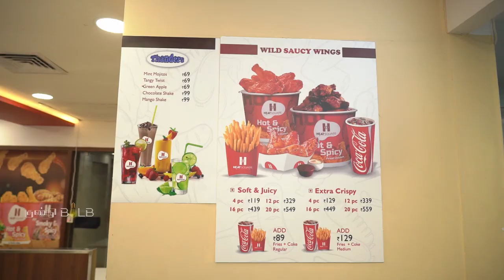Heat square Restaurant Review |Palladam || GUNDU BULB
Phone no
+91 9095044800